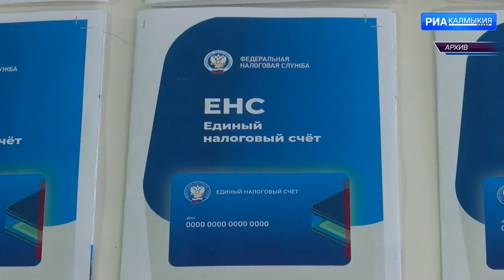Налоговая служба напоминает об уплате авансовых платежей по налогу на УСН